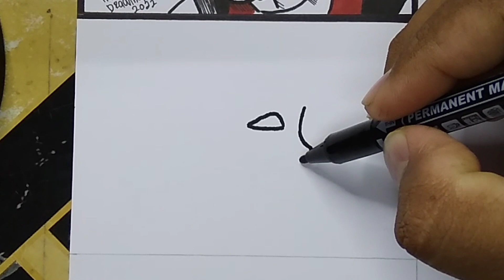Cara Lukis Ejen Kimberly song Dengan Mudah ‼️ Skecth Ejen kim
Cara Lukis Ejen Kimberly song Dengan Mudah ‼️

skecth ejen kim